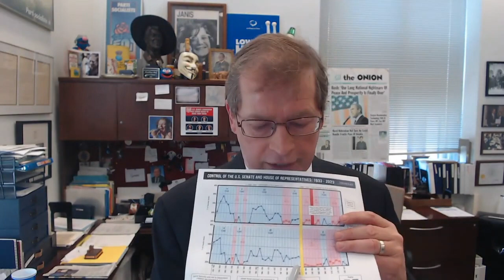Why You Can't Let Government Grow, the Need for Free Markets & More w Grover Norquist | Ep. 16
In episode #16 of the Let People Prosper Show, I interview Grover Norquist of Americans for Tax Reform, where we discuss:

1) Need Free-Market Reaganism, not national conservatism or populism;
2) Taxpayer Protection Pledge and state flat tax revolution; and
3) Need for spending restraint through Sustainable State Budgets.